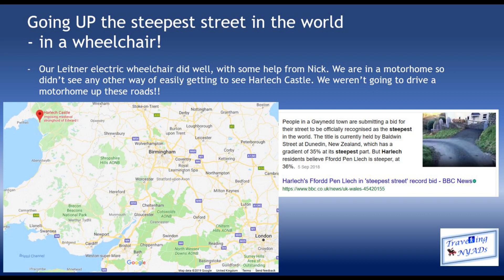UP the steepest street to Harlech Castle - Travelling NYADs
We are visiting Harlech in a motorhome, so had planned months ago to walk/wheelchair up this street, Ffordd Pen Llech, from the Woodlands Caravan Park, to the Castle. We only just read that it is aiming to be recognised as the steepest street in the world.

This shows so much road because as per usual I held the camera facing straight in front of me, and what was in front of me was road!! The Leitner wheelchair was magnificent!! So was Nick!

The view of Harlech Castle was worth it.